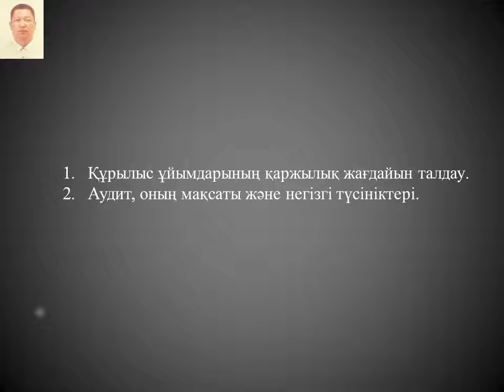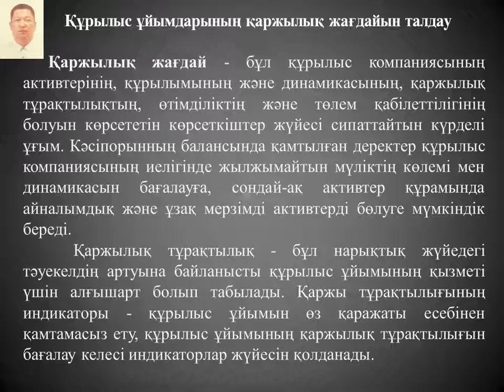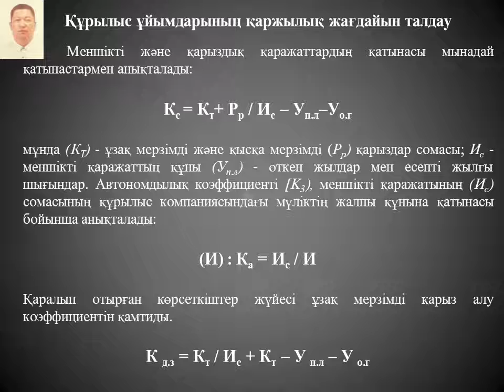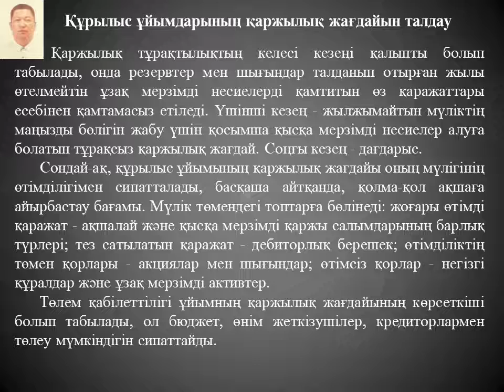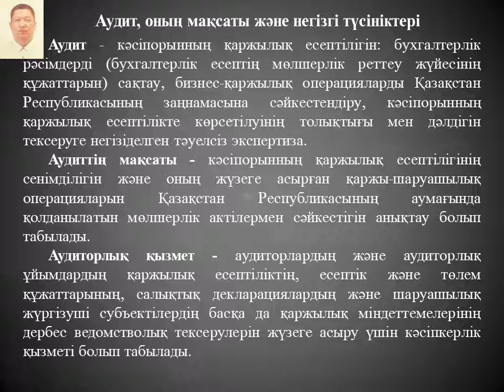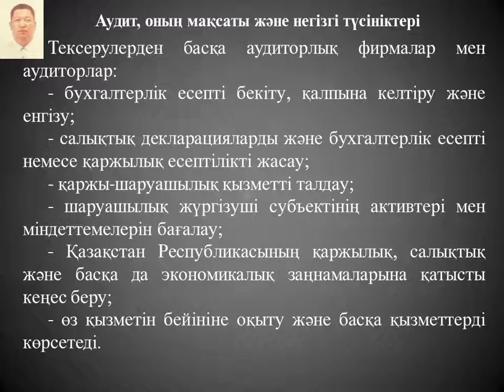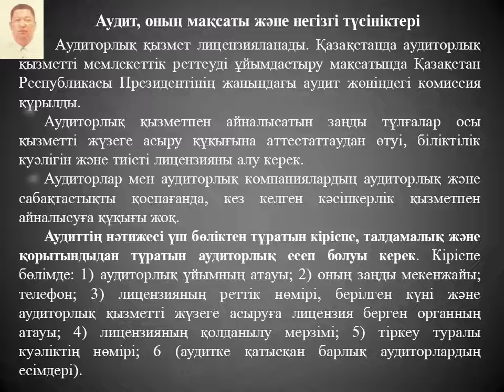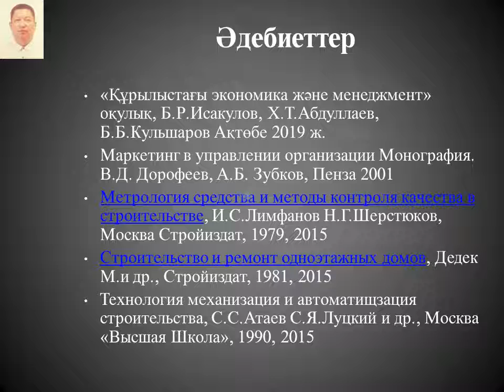Кульшаров Б.Б. - Автомобиль жолдары құрылысындағы экономика. 14-апта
Кульшаров Б.Б.
Құрылыс ұйымдарының қаржылық жағдайы.
Автомобиль жолдары құрылысындағы экономика. 14-апта